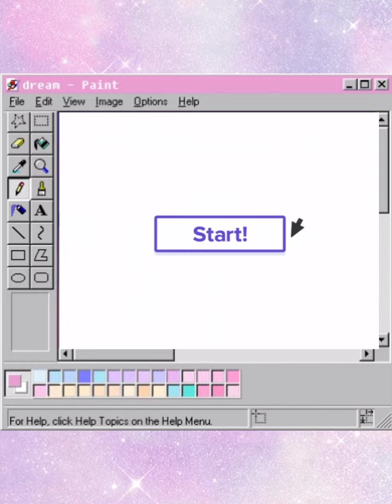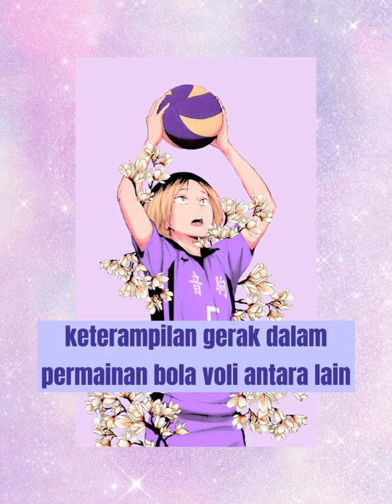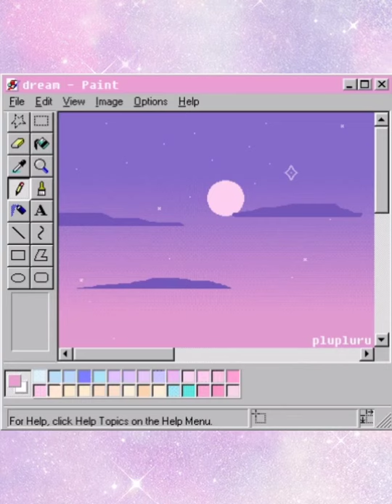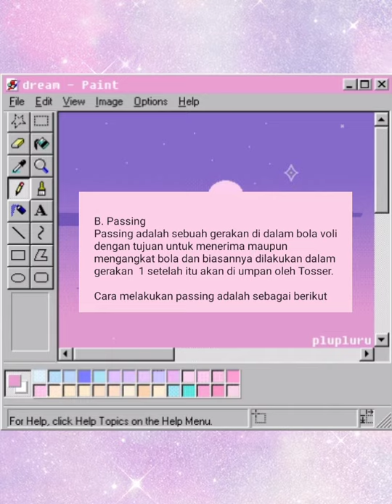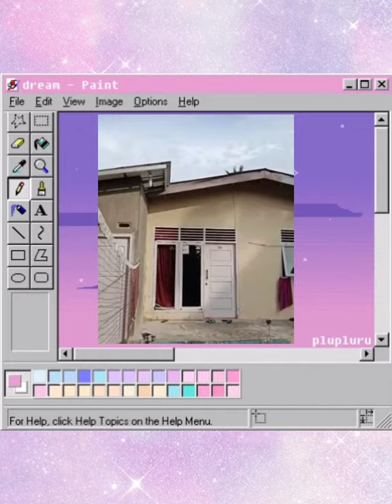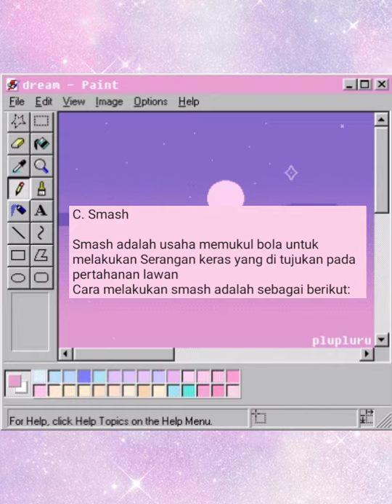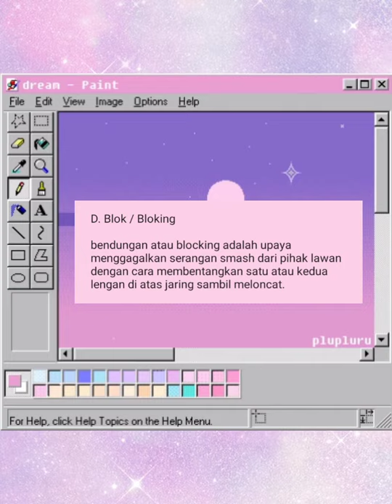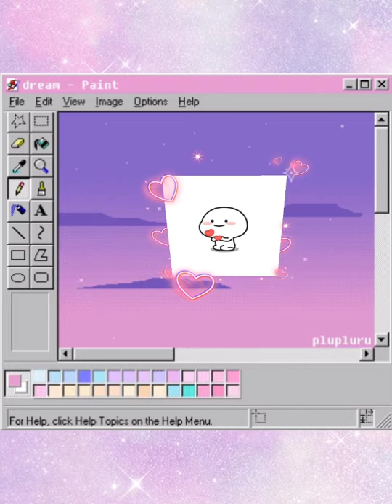TUGAS PJOK TEKNIK DASAR BOLA VOLI (SERVIS bawah,samping,atas, PASSING atas,bawah,SMAH,BLOCK)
Tugas mendemonstrasikan dan mempraktikkan teknik dasar permainan bola voli ( serviss,passing,smash dan block).
        Permainan Bola Voli merupakan olahraga yang menggunakan bola berbahan karet atau kulit dan dimainkan secara berkelompok oleh dua tim. Setiap tim terdiri dari 6 orang pemain yang area permainannya dipisahkan oleh net.
       Tujuan olahraga ini adalah memukul bola hingga melewati net sekaligus menjatuhkannya ke lantai lapangan di area lawan. Cara memukul bolanya pun tidak boleh sembarangan, karena ada teknik-teknik tertentu yang harus dikuasai para pemain.
1. Servis
       Servis adalah memukul bola dari luar garis lapangan untuk memulai permainan. Servis bisa sangat menentukan jalannya permainan, karena itu pukulan bola harus dilakukan dengan kuat dan tepat. Melakukan servis pun tidak boleh sembarangan dan ada tekniknya.
     Macam-macam servis bola voli sebagai berikut :
a. Servis Bawah
           Servis ini cocok dilakukan oleh pemula, langkah awalnya dengan memegang bola di tangan kiri, posisikan agak di depan badan dan sejajar pinggang. Tangan kanan (posisi mengepal) kemudian berayun dari belakang ke depan dan memukul bola dari arah bawah.
b. Servis Atas
          Servis ini dilakukan dengan posisi bola berada di atas. Servis ini pun bisa dilakukan dengan beberapa jenis teknik, misalnya floating dan jumping service.
c. Serviss samping
          Servis ini dilakukan dengan posisi badan menyamping di belakang garis lapangan permainan dengan kedua kaki sejajar menghadap ke arah samping
d. Floating Service
        Floating atau mengapung, artinya pemain melambungkan bola hingga ke atas kepala. Setelah itu, pemain langsung memukulnya hingga bola melesat ke depan dan melewati net.
e. Jumping Service
      Sesuai namanya, servis ini dilakukan dengan cara melompat. Pemain melambungkan bola ke atas lalu melompat sambil melakukan pukulan dengan kuat.
2. Passing
         Passing adalah usaha pemain untuk membagi atau mengopor bola kepada teman satu tim dengan kedua tangan yang dirapatkan dengan cara telapak tangan kanan menggenggam telapak tangan kiri didepan. Teknik passing dilakukan untuk mengendalikan permainan. Pemain dapat melakukan passing  untuk menerima bola, menangkis, sekaligus mengembalikan serangan lawan. Passing juga berguna untuk mengoper bola atau memberikan umpan kepada rekan satu tim.
a. Passing Atas
       Teknik ini biasanya dilakukan untuk memberikan umpan kepada rekan setim yang akan melakukan smash. Passing atas dilakukan dengan kedua tangan. Bola diterima dengan kedua telapak tangan dengan perkenaan bola di ujung jari telapak tangan lalu melambungkannya lagi ke atas atau ke arah yang diinginkan.
b. Passing Bawah
      Teknik ini dilakukan ketika bola sudah berada di posisi rendah (di bawah kepala). Teknik inipun dapat dilakukan dengan dua cara, yaitu satu dan dua tangan.
3. Smash atau Spike
        Smash adalah usaha pemain untuk memukul bola dengan satu tangan menggunakan telapak tangan. Smash termasuk dalam teknik menyerang yang membutuhkan insting, kekuatan tangan, dan juga keakuratan tinggi. Smash bertujuan untuk mematahkan serangan lawan sekaligus untuk mencetak poin.
       Teknik melakukan smash pun hampir mirip seperti jumping service, yaitu dengan cara melompat dan memukul bola dengan sangat kuat. Setidaknya, ada empat tahap gerakan dalam melakukan smash, yaitu berlari, melompat, memukul bola, lalu mendarat.
      Ada beberapa teknik smash yang bisa Anda pelajari bila ingin menekuni voli, contohnya sebagai berikut:
a. Open Smash
      Setelah ada pemain yang memberikan umpan, pemukul (spiker) akan melakukan gerakan awalan, yaitu melangkah lebar lalu melompat ke arah bola. Saat berada di posisi puncak loncatan, spiker langsung memukul bola dengan sangat keras.
b. Quick Smash
      Spiker melompat lebih dulu dan siap dalam posisi melakukan smash. Di waktu yang bersamaan, pemain lain langsung memberikan umpan kepada spiker. Teknik ini harus dilakukan dengan cermat karena membutuhkan timing yang tepat.
c. Semi Smash
      Spiker berjalan perlahan menuju arah jatuhnya bola. Saat bola berada di posisi sekitar 1 meter di atas net, spiker langsung melompat dan memukul bola ke arah tim lawan.
4. Blocking
      Blocking adalah usaha pemain untuk menghadang atau membendung serangan smash dari lawan. teknik ini berguna untuk menahan serangan sekaligus mencegah agar lawan gagal mencetak poin. Cara melakukan blocking adalah berdiri di dekat net dan harus dalam posisi siap melompat. Ketika serangan bola datang, pemain harus langsung melompat sambil mengangkat kedua tangan untuk menghalau bola. Teknik ini memang terlihat lebih mudah ketimbang yang lainnya, tetapi blocking tetap membutuhkan latihan agar pemain bisa menguasainya.